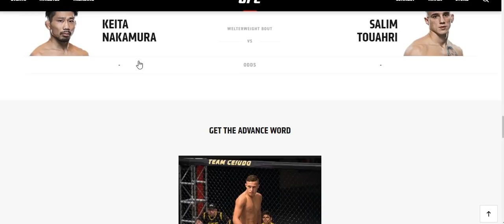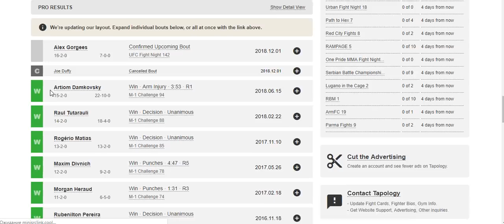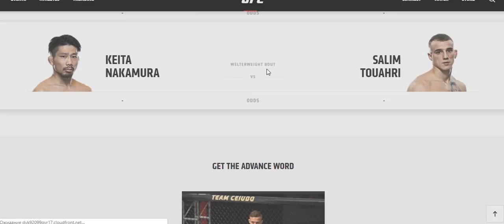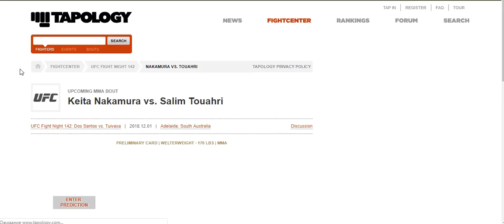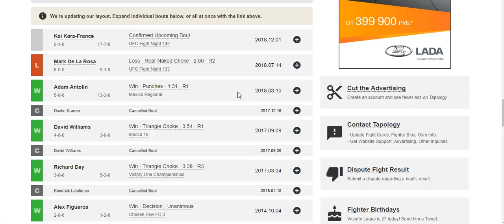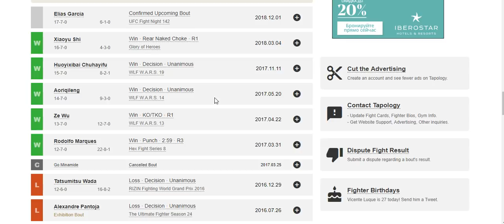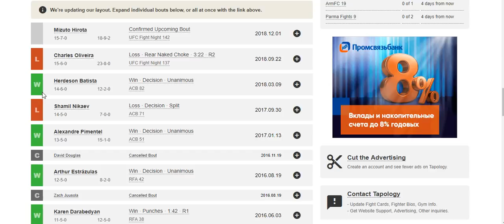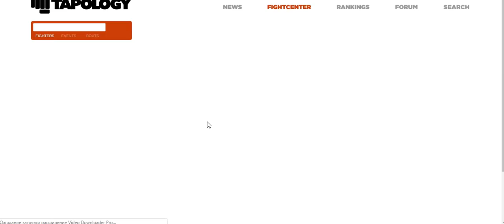Прогноз MMABets UFCFN142:Хирота-Гиагос,Франс-Гарсия,Накамура-Туахри,Исмагулов-Горгис.Вып.127.Часть1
Прогноз на бои турнира UFC Fight Night 142: Dos Santos vs. Tuivasa от команды MMABets. Часть 1

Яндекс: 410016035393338